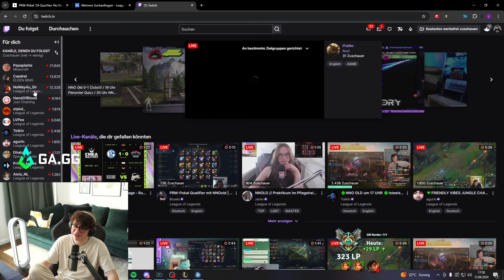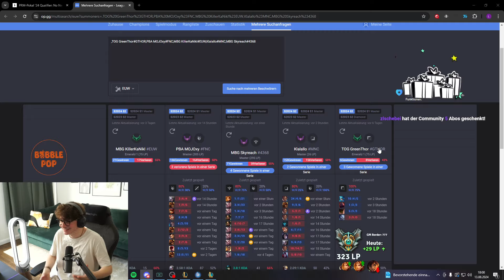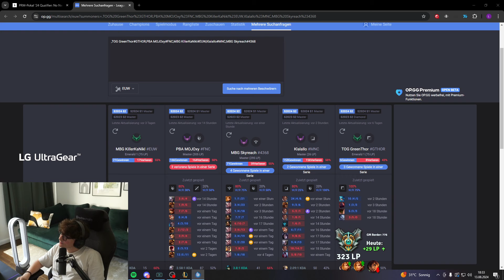DER BESTE NNO DRAFT DER GESCHICHTE! (nicht) | NNO PRM-POKAL QUALIFIER RUNDE 4 GAME 2